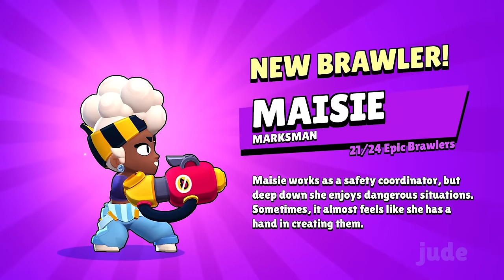Unlocking All SKINS in Brawl Stars